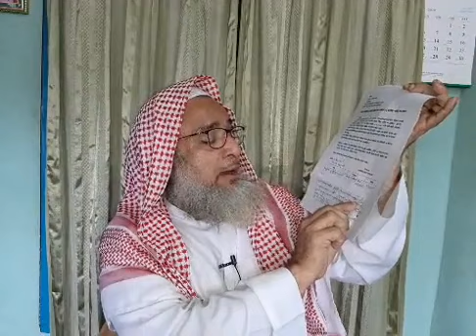নাজিরহাট বড় মাদ্রাসার ভারপ্রাপ্ত প্রধানের বক্তব্য সরাসরি